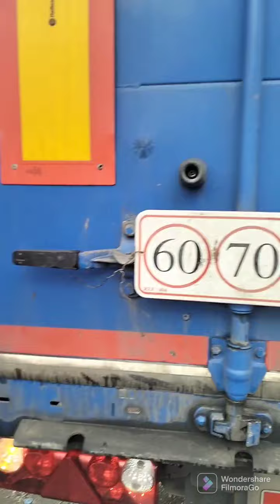كيفاش تكروشي طولية مع بعض النصائح المهمة